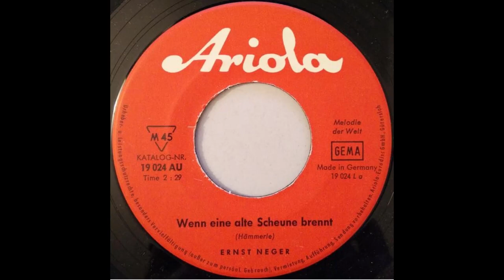Ernst Neger - Wenn eine alte Scheune brennt